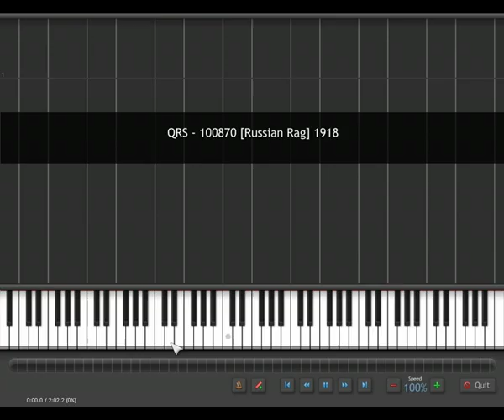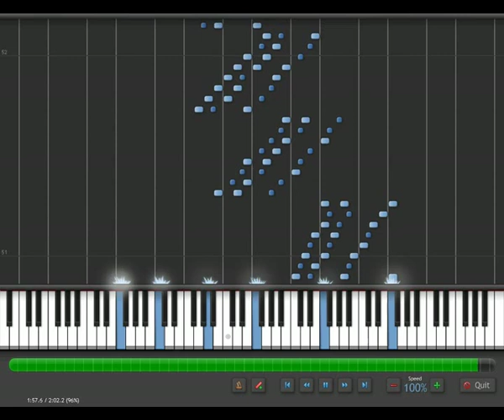Russian Rag - Piano roll QRS #100870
QRS #100870 piano roll, performed by Max Kortlander.